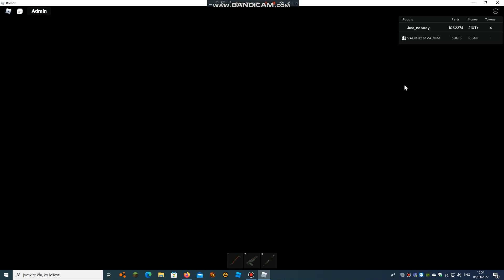Car Crushers 2 Blowing Up Energy Core With VADIM (Update 36)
yes, i didn't record a video about update 36 cuz i was lazy to do that, but here is the energy core in update 36